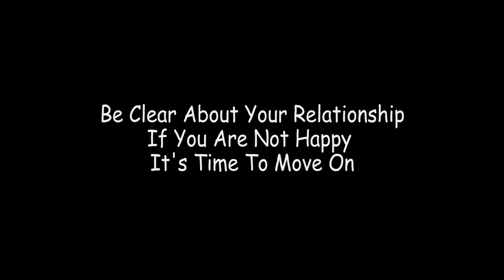New Nepali short movie Confused (2021) यस्ती स्वास्नी संग बस्नु भन्दा त छुट्टीनुनै बेस्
Cast
Resham Bhandari
Pratibha Bhandari

Camera / Edited / Written / Directed
Raaj TeewaRi